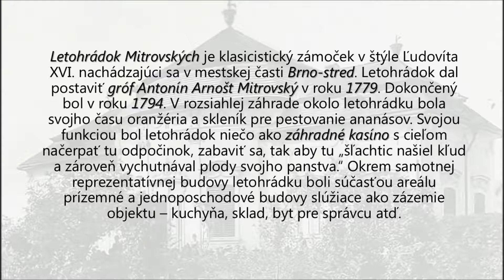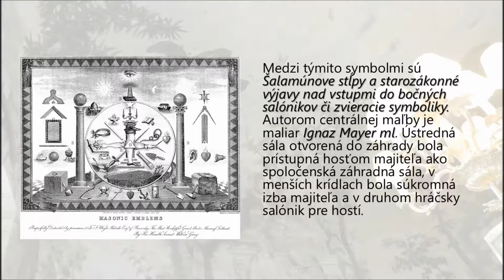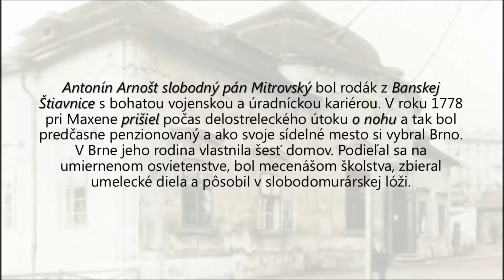Letohrádok Mitrovských Brno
Prezentácia vlastných fotografií z návštevy letohrádku Mitrovských v Brne.
Minutáž prehliadky (po všeobecnom dejinnom opise) začína na 3:05